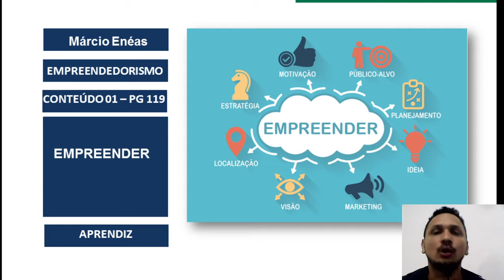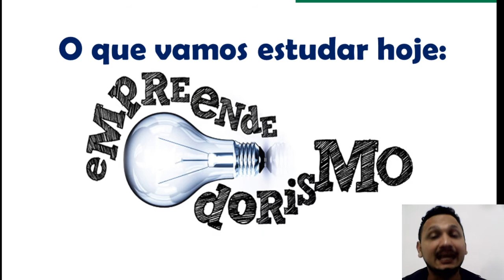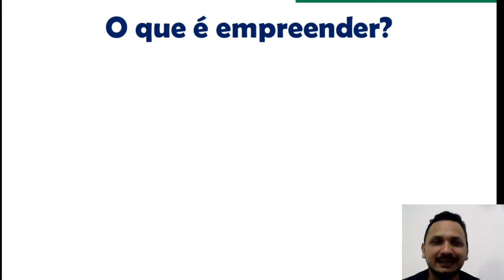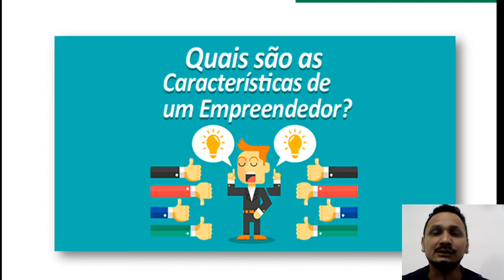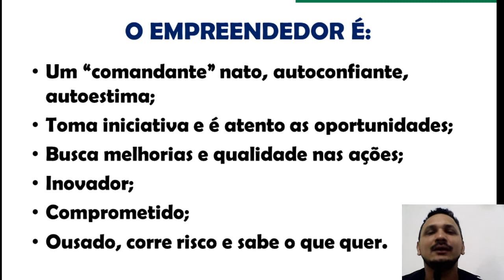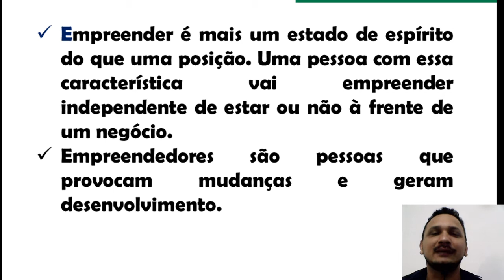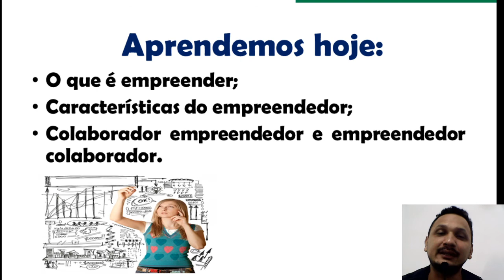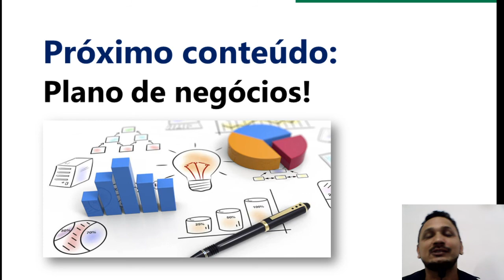Conteúdo On-line Educador Márcio (19AAC05).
Assunto: Empreender (Desenvolvimento Pessoal).

Observação: Antes de assistir ao vídeo visualize o seu material CEBRAC. Vídeo disponível por até 07 dias. *Conteúdo exclusivo para alunos da unidade CEBRAC Natal.